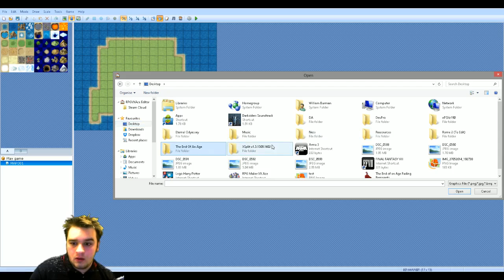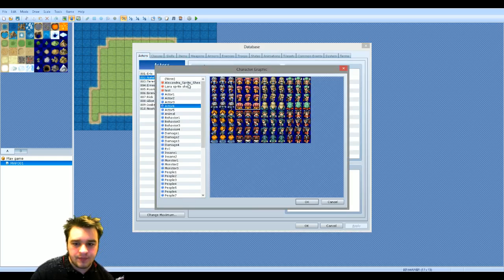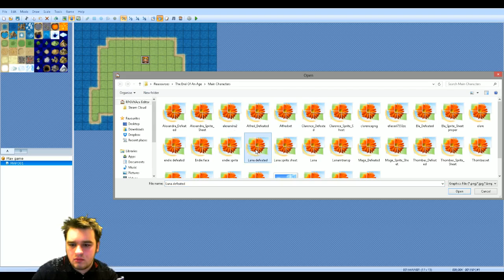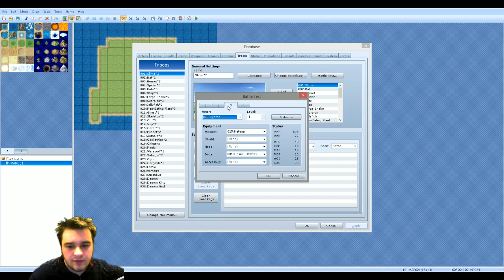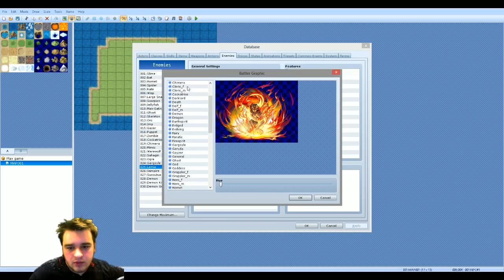RPG Maker VX Ace: Tutorial - What Can I Do With Sprites?